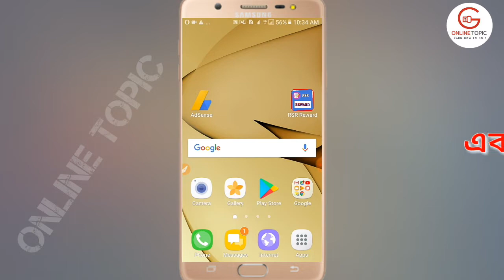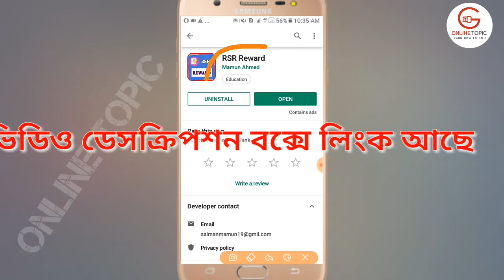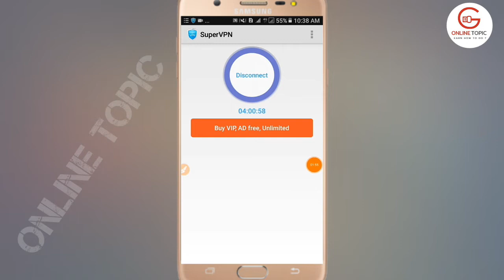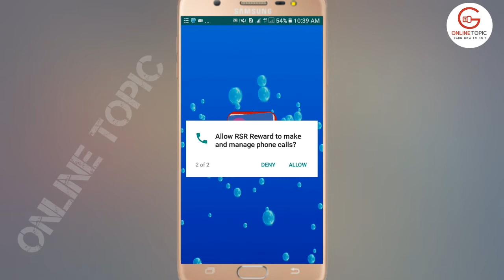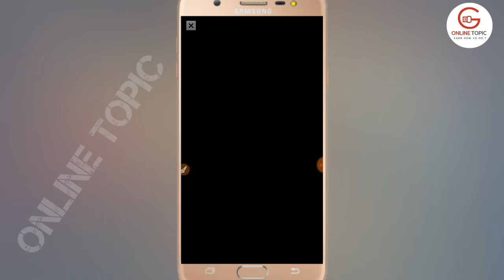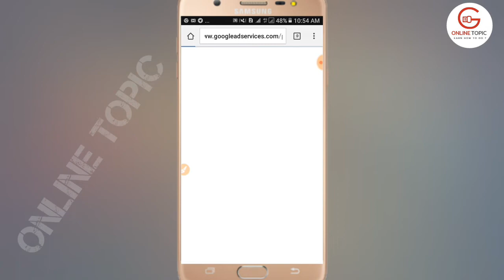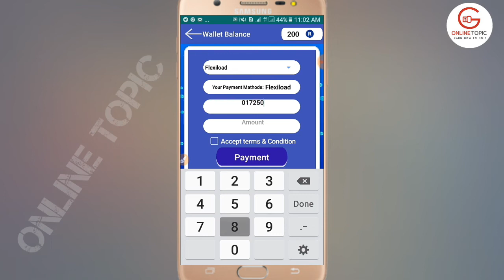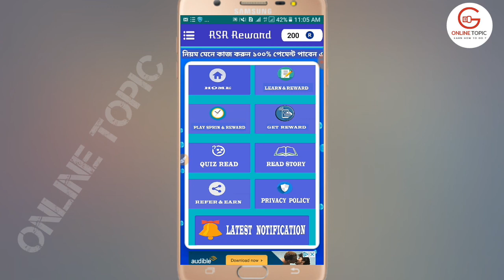নতুন অ্যাপ এখন ১ ক্লিকে পাবেন 2 টাকা 10 টাকা রিচার্জ 50 টাকা বিকাশে নিতে পারবেন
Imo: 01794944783